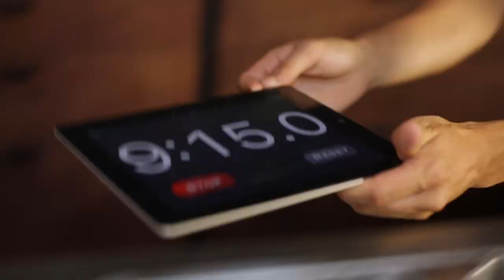#5 SALADE PAMPLEMOUSSE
KOTFOOD #5: Salade au fromage de chèvre, pamplemousse et mendiants de noix.
Thumbs up si tu vas essayer cette recette toi-même!

RECETTE
INGRÉDIENTS:
• 1 pamplemousse
• Fromage de chèvre
• Épinards
• Basilic
• Jeune oignon
• ½ piment rouge
• Avocat
INGRÉDIENTS INDISPENSABLES À TON KOT:
• Poivre
• Sel
• Oignon
• Huile d’olive
• Mendiants de noix

RECETTE:
1. Couper le pamplemousse en fines tranches prêtes à manger ainsi que l’avocat.
2. Utiliser le jus de pamplemousse pour la vinaigrette. Assaisonner avec sel, poivre, huile d’olive et basilic.
3. Griller le mélange de noix et le piment dans une poêle sèche jusqu’à ce que les noix soient bien coloréés. Feu moyen.
4. Dresser sur un assiette le pamplemousse, avocat, fromage de chèvre, épinards et les noix.
5. Terminer avec la vinaigrette et un jeune oignon ciselé.
6. Enjoy!